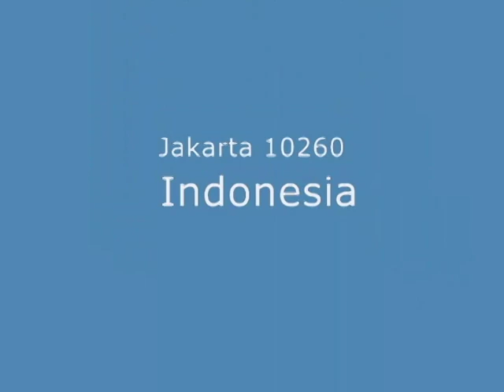INFICO fiber optic lighting JUMPING WATER swimming pool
INFICO Fiber optic lighting and fountains
Jakarta Design Center L5 R12-14
Jakarta 10260
Indonesia